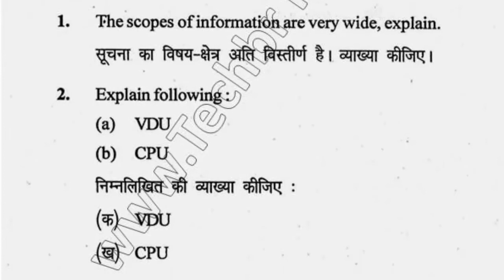2017 Mdu LLB 1st Year Informaton Technology Question Paper